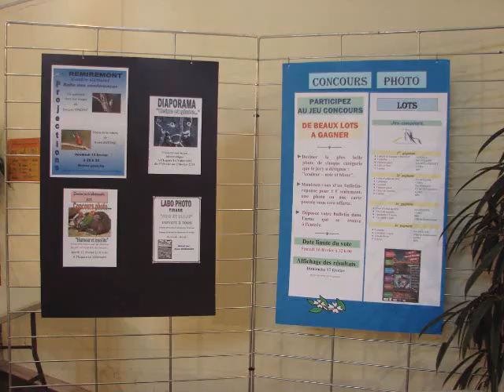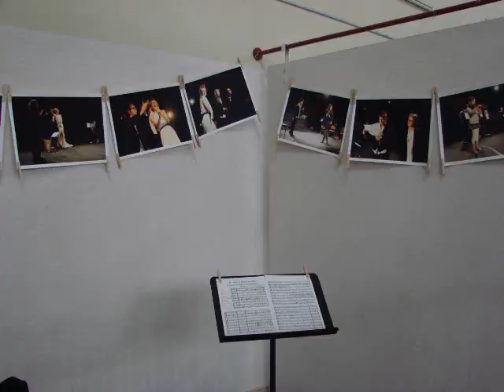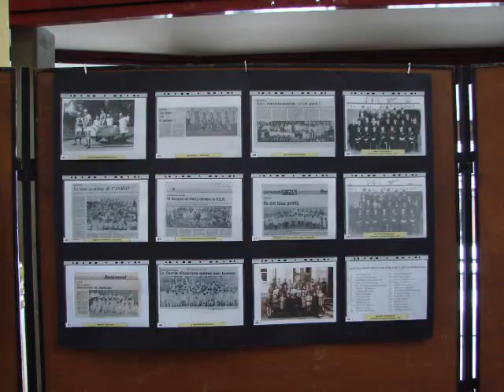Semaine de la photo 2013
Semaine de la photo à Remiremont du 07-02 au 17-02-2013
Espace le volontaire